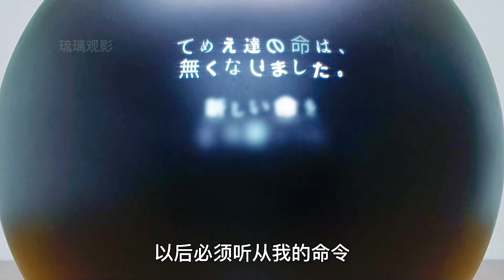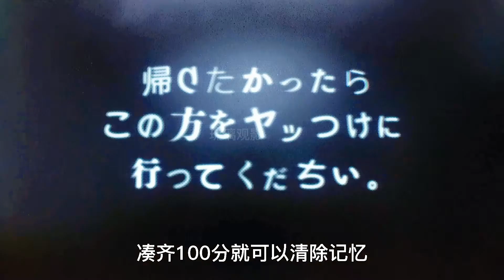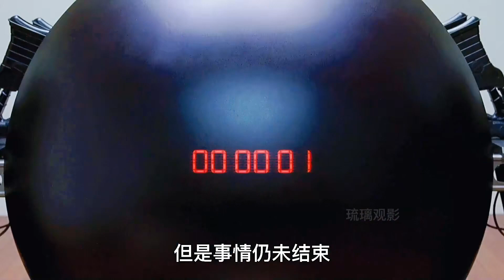千手觀音亂入輪回空間，外星高科技武器對戰神靈，究竟誰會勝出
No.4 | 索隆領百萬獸人卷土重來，白城備戰《指環王》新篇章20年等待終得償